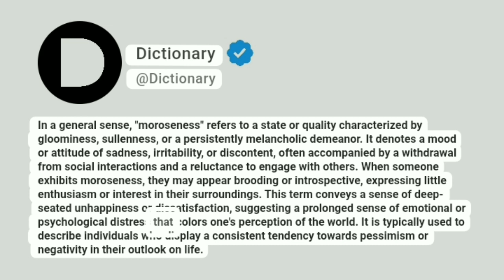Moroseness Meaning In English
In a general sense, "moroseness" refers to a state or quality characterized by gloominess, sullenness, or a persistently melancholic demeanor. It denotes a mood or attitude of sadness, irritability, or discontent, often accompanied by a withdrawal from social interactions and a reluctance to engage with others. When someone exhibits moroseness, they may appear brooding or introspective, expressing little enthusiasm or interest in their surroundings. This term conveys a sense of deep-seated unhappiness or dissatisfaction, suggesting a prolonged sense of emotional or psychological distress that colors one's perception of the world. It is typically used to describe individuals who display a consistent tendency towards pessimism or negativity in their outlook on life.